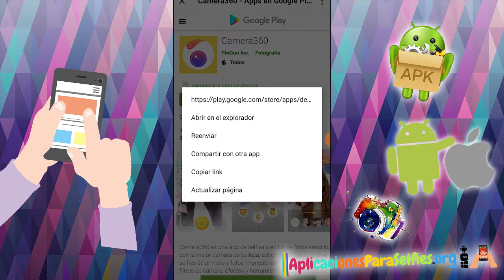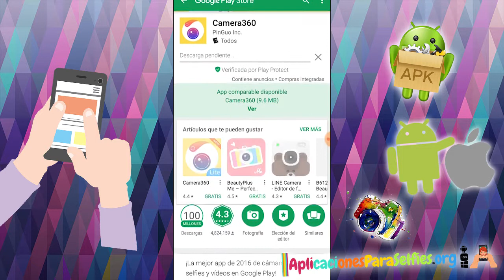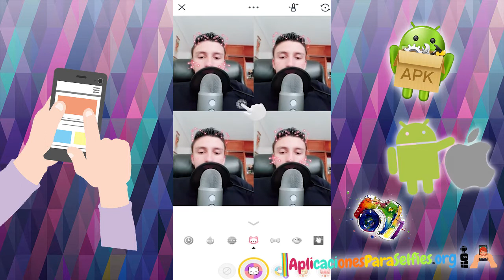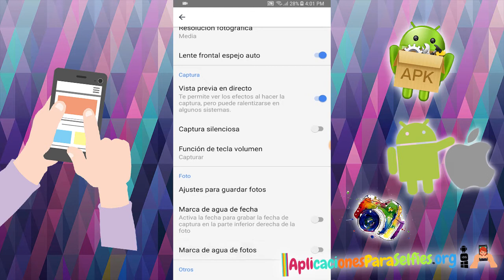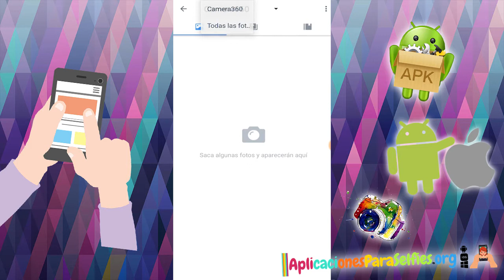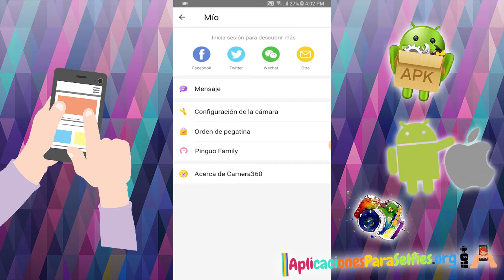Cómo usar Camera 360 - Editor de Fotos - Pintalabios, Stickers y Filtros para Selfies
Descargar Camera360 app para tomar las mejores selfies con sus stickers, filtros y efectos.

La aplicación Camera360 es una de las mejores aplicaciones para editar fotos y tomar espectaculares selfies.

Funciones principales de Camera360
★ Cámara de selfies, filtros de foto
★Adhesivos divertidos y en movimiento
★Editor de fotos profesional
★PIP, Collage

Con esta app editor de foto profesional 360 puedes hacer cosas increíbles con tus fotografías. Toma las mejores selfies con Camera360.

Si te gustan las fotos y te gusta salir bien siempre en todas tus selfies, SUSCRIBETE A ESTE CANAL, para recibir trucos para tomar selfies perfectas, análisis de las mejores aplicaciones para selfies, tutoriales y trucos y muchos contenidos más relacionados con este fenómeno de autofotos o autorretratos llamado Selfies.

Visita tambien el blog AplicacionesParaSelfies.org para ver reviews y análisis completos de las aplicaciones para selfies más populares y con mejores filtros, efectos, emojis, stickers y funciones en general, además de tutoriales de ayuda para cada aplicación.